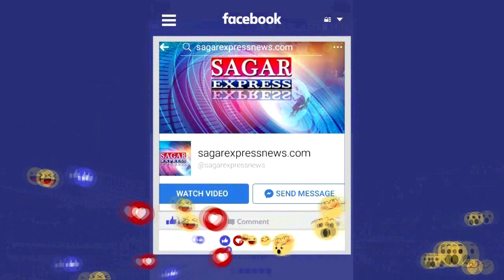सागर/खुरई-- डोहेला महोत्सव पर मंत्री भूपेंद्र सिंह ने दी क्षेत्र को करोड़ो की सौगाद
सागर/खुरई-- डोहेला महोत्सव पर मंत्री भूपेंद्र सिंह ने दी क्षेत्र को करोड़ो की सौगाद llSAGAR EXPRESS NEWSll